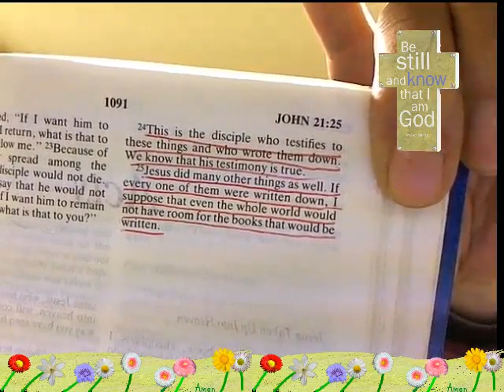ネトウヨは右翼マンガに洗脳された！ 2013-03-14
若者を救おう！